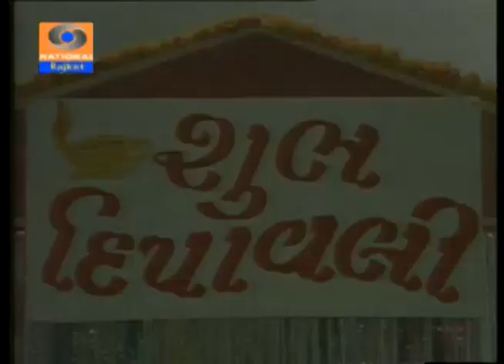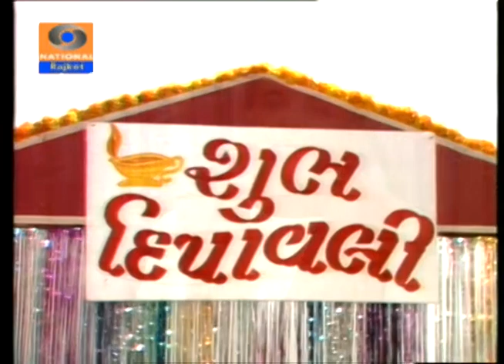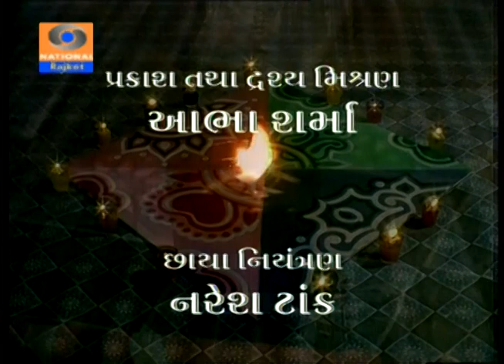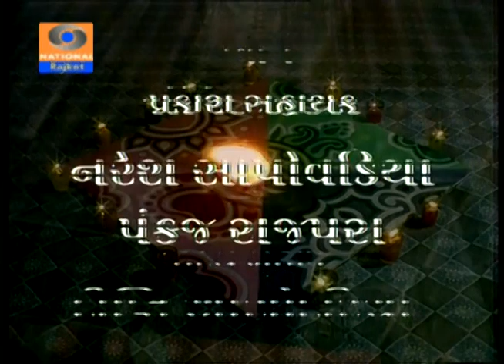Ajvadi Amavasya ।। Diwali Ane Nav Varsh Nimite Visheh Programm ।। Doordarshan Kendra Rajkot